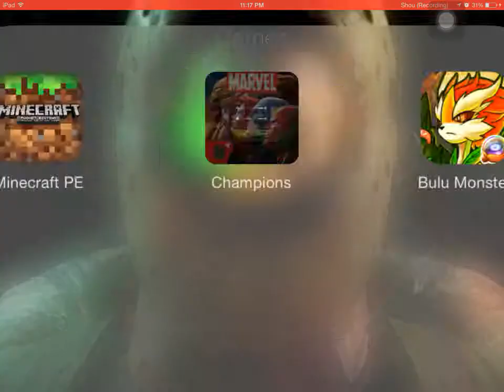💥ULTRON🔥 SUPERMOVE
ULTRON IS UNLEASHING HIS FURY WITH PUNCHES AND LASERS AND well his RAGE too.